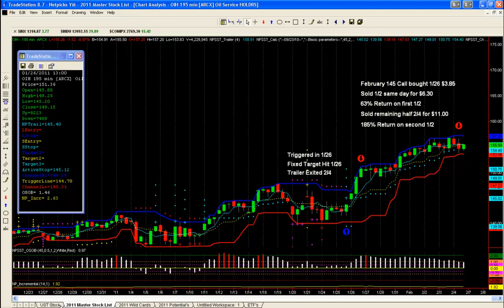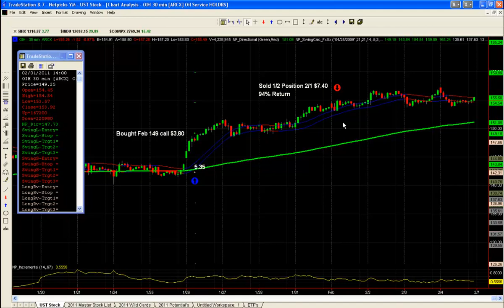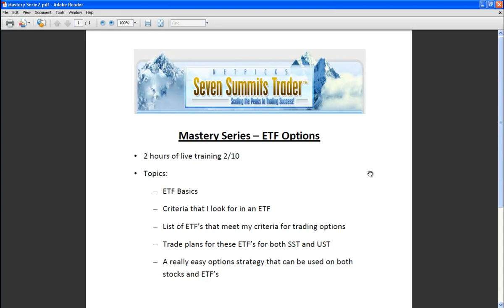How to Trade Options with ETFs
NetPicks' Coach Mike Rykse shows you how to trade options with exchange traded funds (ETFs)! Get in on the action with this video and learn more over at:

NetPicks Services are offered for educational and informational purposes only and should NOT be construed as a securities-related offer or solicitation or be relied upon as personalized investment advice. We are not financial advisors and cannot give personalized advice. There is a risk of loss in all trading, and you may lose some or all of your original investment. Results presented are not typical.